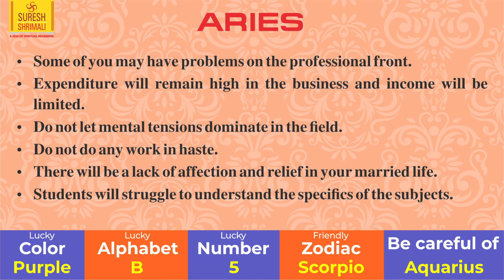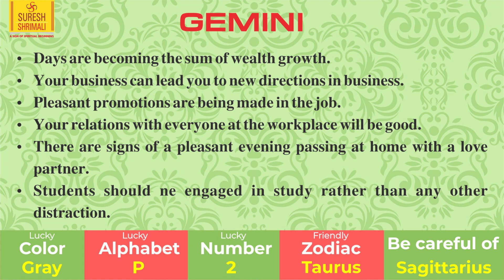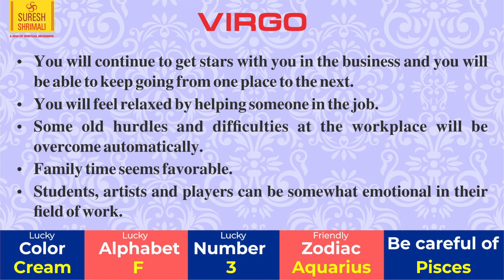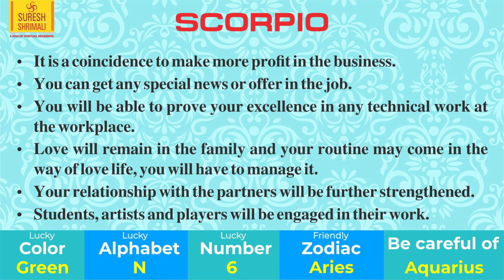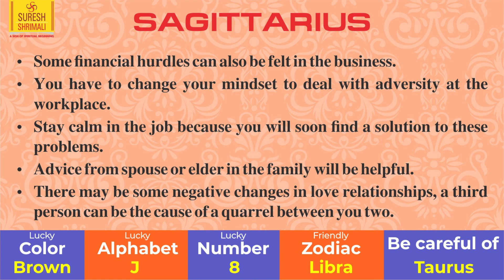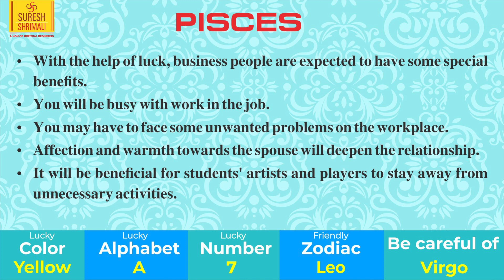29 May | Astrology Horoscope | Daily Horoscope | Aaj Ka Rashifal | Zodiac Prediction-Suresh Shrimali